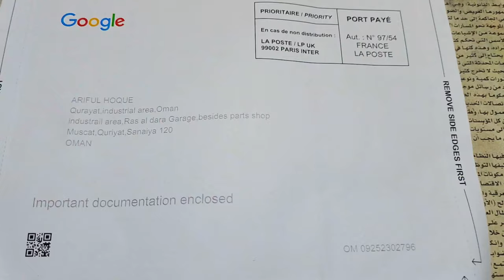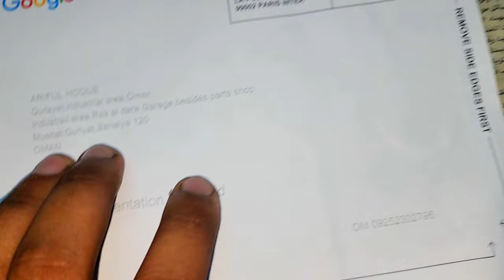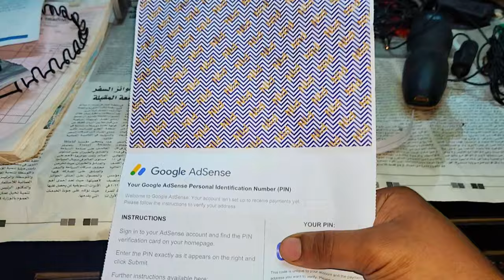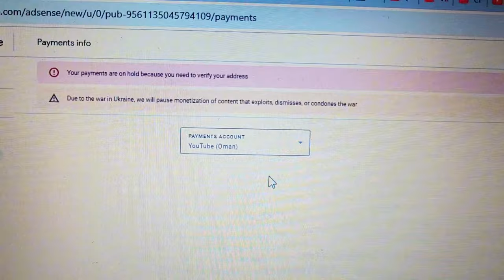How i get adsense letter in Oman || দেশের বাহিরে কিভাবে পেলাম adsense letter